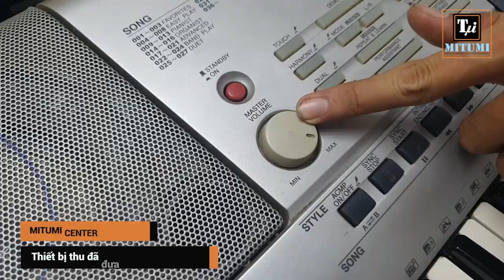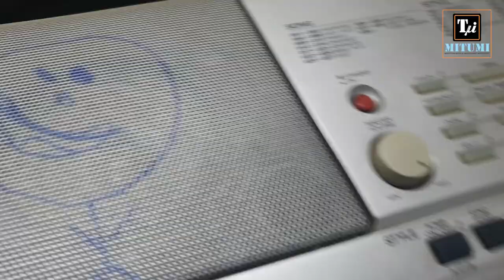Sửa đàn PSR-295 lỗi âm thanh nhỏ và giao tận nơi cho khách hàng quận 10